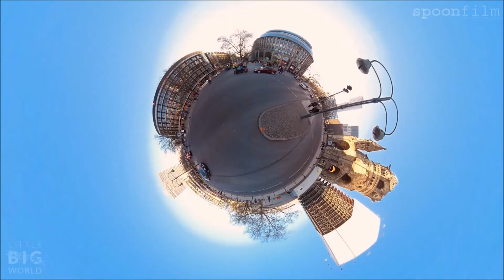tlc creep cremix vs 360